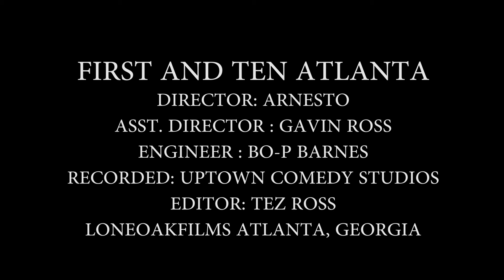FirstandTenAtlanta Podcast Episode 1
Director Arnesto @firstandtenatlanta facebook: firstandtenatlanta